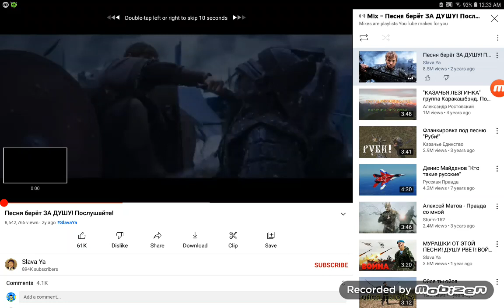ABSW Part XIII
Part XIV is Next